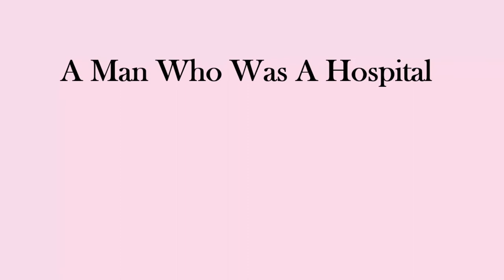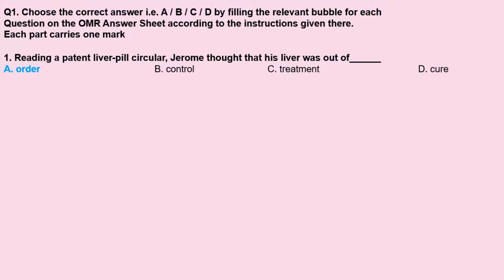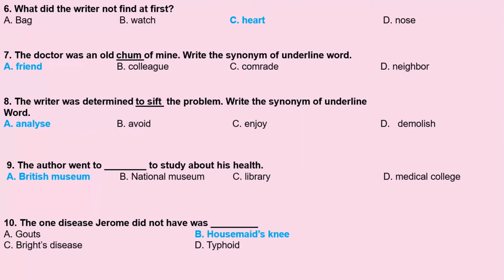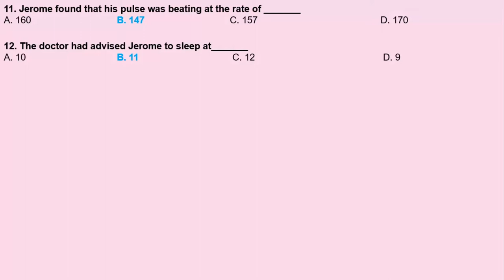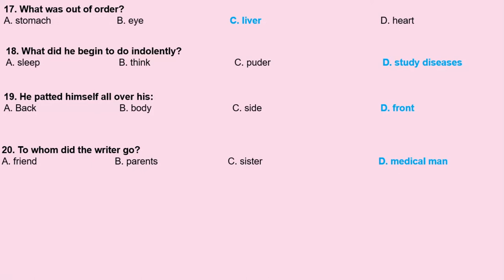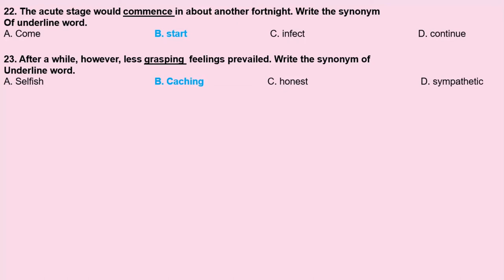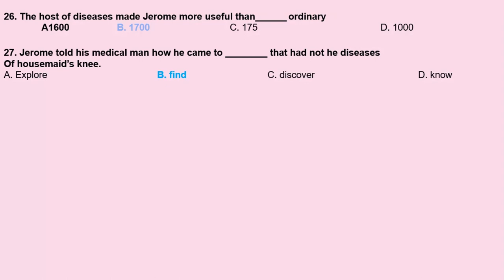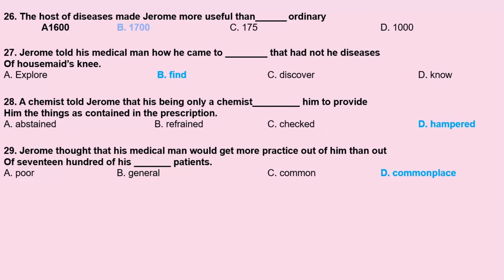FSc English Book 1, Unit 5, LEC 64: The Man Who Was A Hospital ( MCQs )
This video lecture (F.Sc. First Year English) covers the MCQs of Unit No. 5 "The Man Who Was A Hospital"
You will improve your thinking skills. You will know important tips about the exams and points to remember.